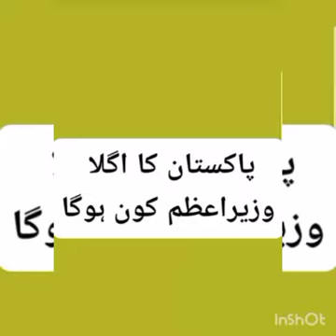Who Will Be The Next Prime Minister Of Pakistan // Kuch Baatain Politics Ki // Current Affairs